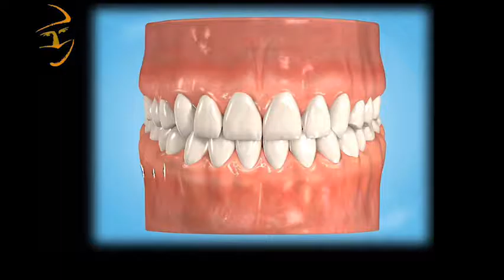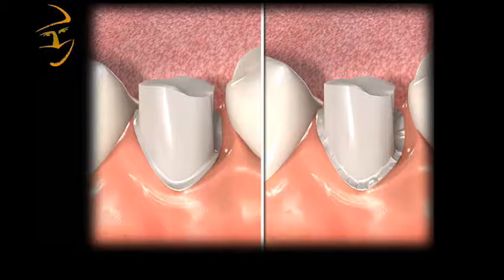Prima Dental - Dental Speed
Accu Prep Preparo Coronário 2